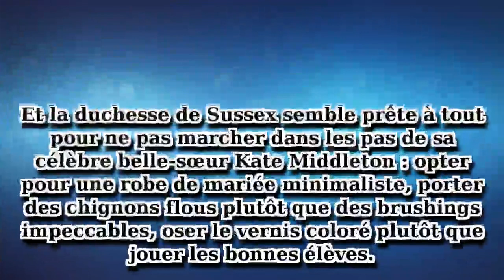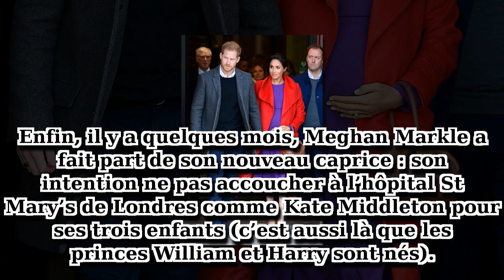Meghan Markle : ce caprice lié à l'accouchement qui vient de lui être refusé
Changement de programme pour Meghan Markle ! Alors que la duchesse de Sussex voulait se démarquer et accoucher à l'hôpital de Frimley Park près de sa nouvelle demeure de Windsor, nous venons d'apprendre qu'elle sera forcée de donner naissance à son premier enfant à Londres, comme le veut la tradition.